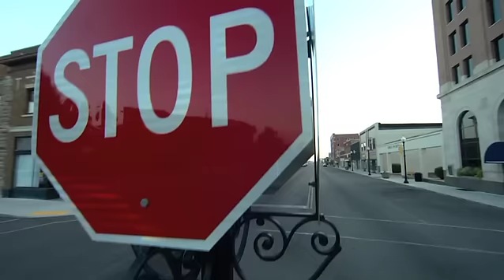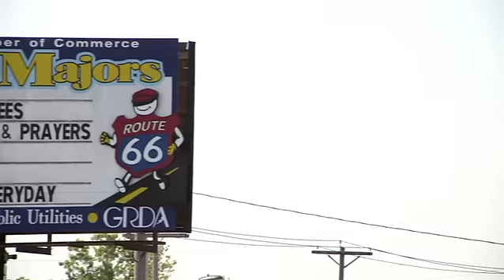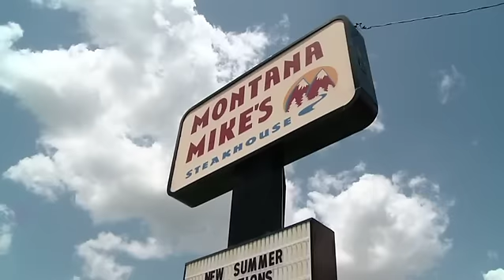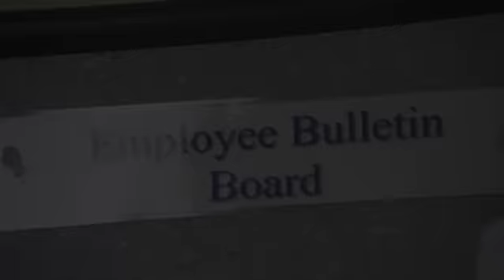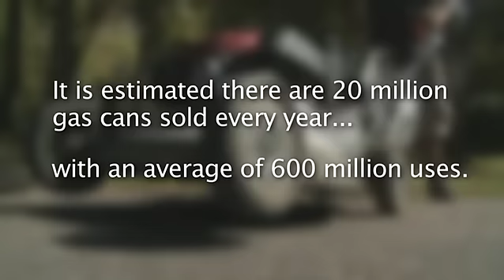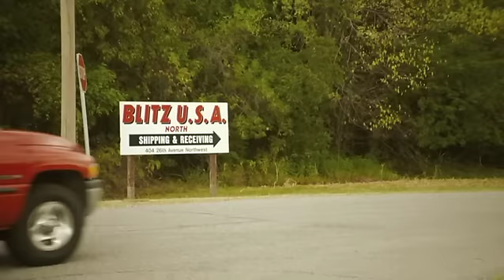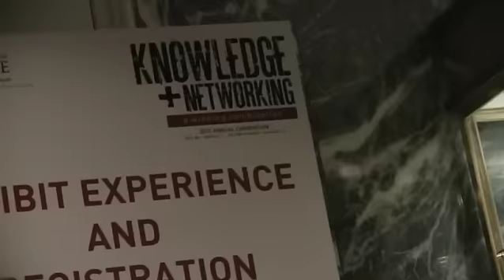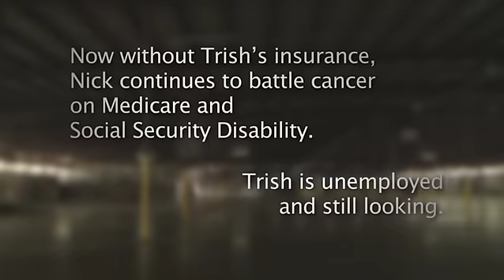The Last Week: How Lawsuits Doomed an American Icon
At its peak, Blitz USA employed 350 people in the town of Miami, Okla., and was the top U.S. manufacturer of gasoline cans — before being driven out of business by lawsuit abuse.